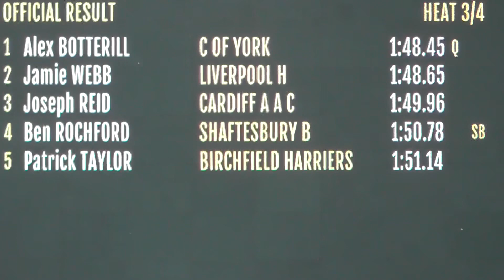800m men 800m men heat 3 British Championships 24082019